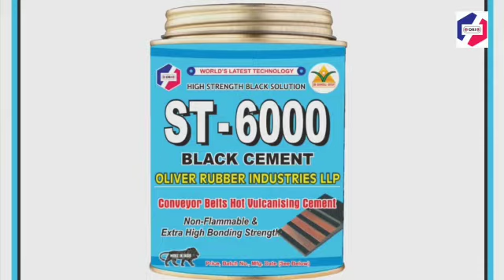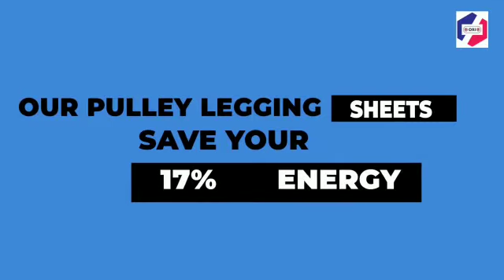Cold Vulcanizing Solution Conveyor Belt || Pulley Lagging Rubber Sheet OM-2000 || SC-2000 ||OM2010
Oliver Rubber Industries LLP specializes in cold vulcanizing solutions for conveyor belt maintenance. Their flagship product, OM 2000 Cement, boasts a 'BOND LIFETIME Guarantee,' promising unparalleled adhesion strength for belt jointing and pulley lagging. As a leading manufacturer and wholesaler, they offer a comprehensive range of industrial adhesives and rubber products, ensuring optimal performance and longevity for your conveyor belt systems.

✅Belt Adhesive
✅EPDM Rubber
✅Natural Rubber Sheet
✅Neoprene Rubber
✅Glue
✅Silicone Rubber Sheet
✅Belt Jointing Procedure
✅Pulley Lagging
✅Cold Vulcanizing Adhesive
✅SPECIAL TOOL KIT
✅Belt Laying
✅Hot Vulcanizing Adhesive
✅Adhesive
✅Bonding Agent
✅Fast Belt Joint Compound